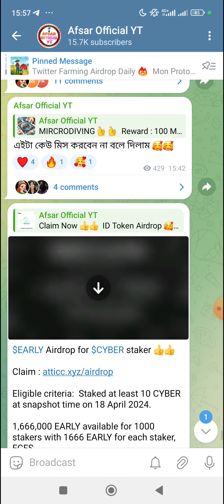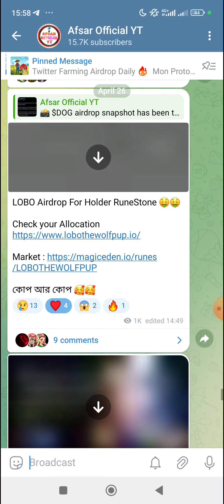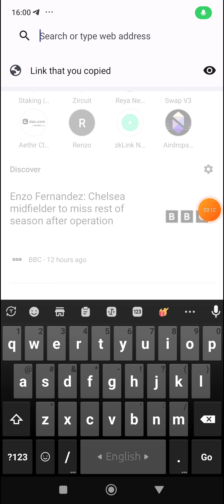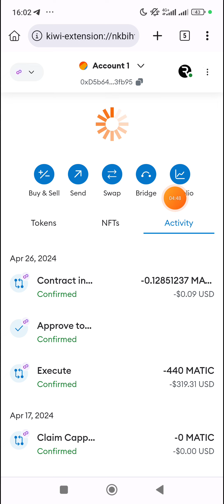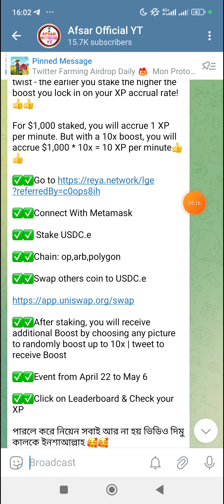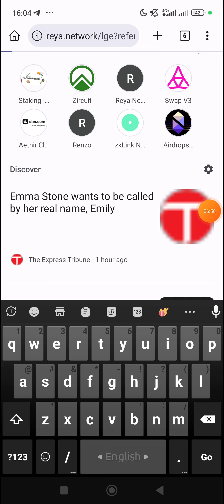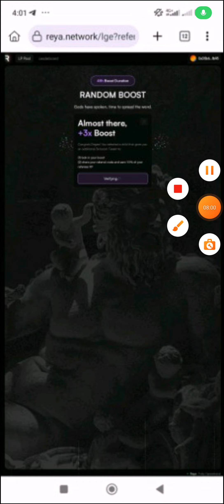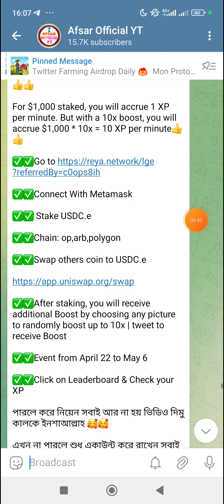Reya Network Event Potential airdrop 🪂 Same Like Etherfi And Ethana 🤑 Future Airdrop Confirm